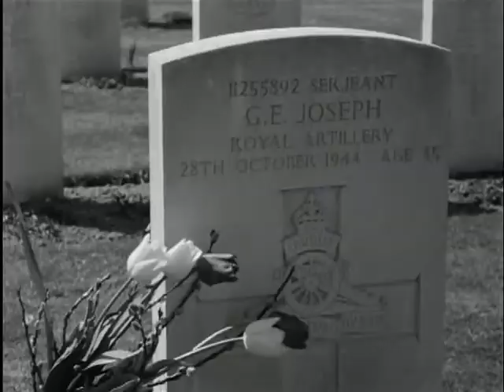British children visit the graves of their fallen fathers (Week number 55-17) 🔴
Description (more): Children of British soldiers who have died in WW II arive at Schiphol airport. The British ambassador sir Paul Mason welcomes them. The children lay a wreath at the war monument Jan van Hooff near the Waalbrug (Waal bridge) in Nijmegen. They visit the graves of their fathers on the British militairy burial ground Jonkerbosch and attend a memorial service.